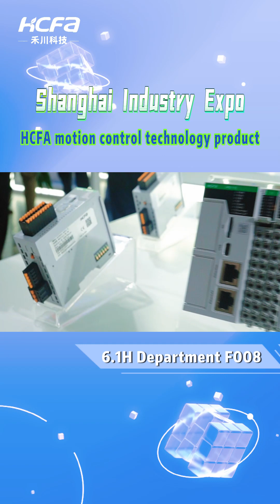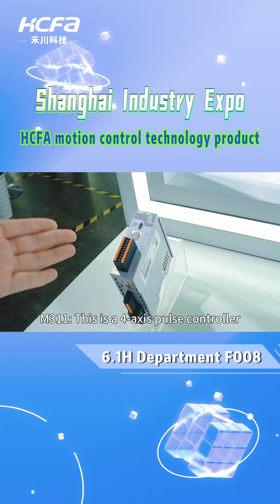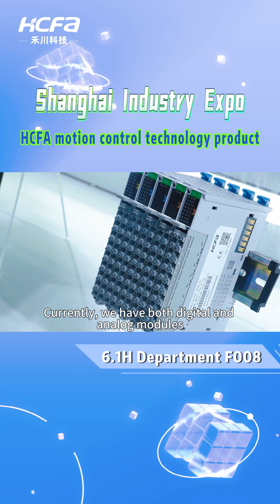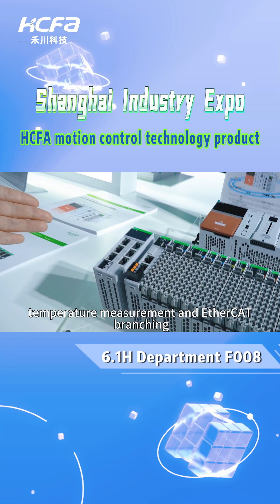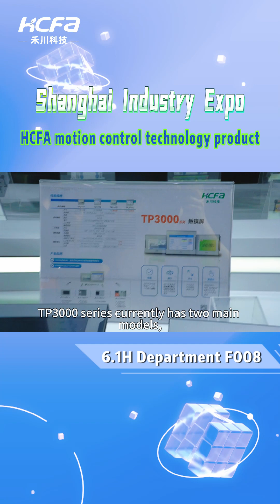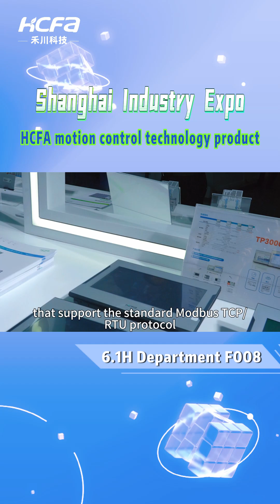Shanghai Industry Expo： HCFA Motion Control Technology Products